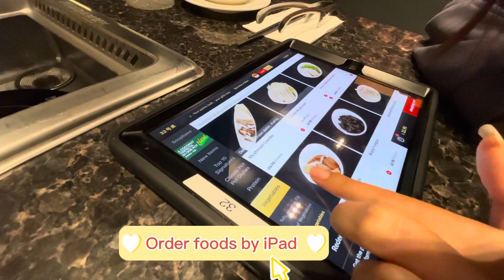Hotpot in Cupertino|| Our Favorite Hotpot